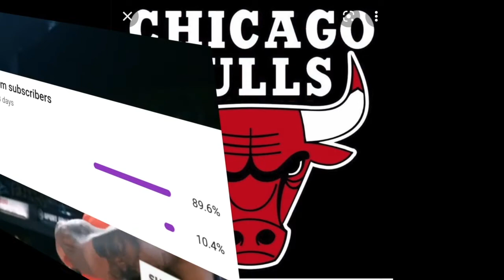The Chicago Bulls Offensive Stats are Insane!!!